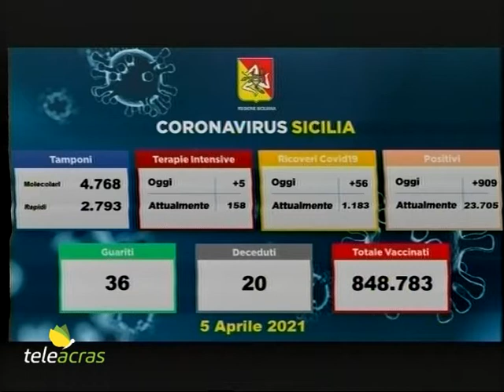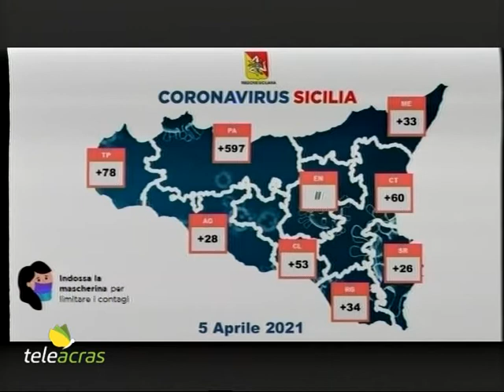Teleacras - Contagi, consuntivi e zone rosse. Il servizio di Giuliana Miccichè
Incidenza dei positivi al 12 per cento in Sicilia. Il consuntivo settimanale della Protezione civile. Istituite quattro nuove zone rosse. Il servizio di Giuliana Miccichè.

Sono 909 i nuovi positivi al Covid19 in Sicilia su 7.561 tamponi processati, con una incidenza del contagio del 12%. La regione, secondo il bollettino del ministero della Salute, è sesta per numero di contagi giornalieri. Le vittime sono state 20, per un totale di 4.717. Il numero degli attuali positivi è di 23.705 con 853 casi in più rispetto al precedente report. I guariti sono 36. Negli ospedali i ricoverati sono 1.183, 56 in più, e quelli nelle terapie intensive sono 158, 5 in più rispetto sempre a ieri. Ecco la distribuzione dei nuovi casi nelle province: Palermo 597, Catania 60, Messina 33, Siracusa 26, Trapani 78, Ragusa 34, Caltanissetta 53, Agrigento 28, zero a Enna. Ancora in riferimento ai consuntivi dei contagi in Sicilia, i dati relativi all’ultima settimana, dal 29 marzo al 4 aprile, elaborati dalla Protezione Civile, mostrano un ulteriore peggioramento della situazione. Nella settimana appena trascorsa i nuovi positivi sono stati 7.005, il 20,5% in più rispetto alla precedente. Non si superavano la soglia dei 7000 nuovi positivi in una settimana dallo scorso 24 gennaio. Sale anche il numero degli attuali positivi, pari a 22.852, 5.852 in più. Così come sono in crescita le persone in isolamento domiciliare: 21.725, 5.698 in più. Anche i pazienti Covid ricoverati in ospedale superano nuovamente quota mille: sono esattamente 1.127, di cui 153 in terapia intensiva. Rispetto alla settimana precedente i degenti ordinari sono aumentati di 154 unità, e in terapia intensiva sono aumentati di 24. L'unico dato positivo è rappresentato dal calo percentuale del numero delle vittime: nella settimana trascorsa i morti sono stati 114, il 25,5% in meno rispetto ai 153 della settimana precedente. Complessivamente le persone decedute sono 4.697.Nel frattempo, il presidente della Regione, Nello Musumeci, con propria ordinanza, ha istituito quattro nuove zone rosse. A Mojo Alcantara, in provincia di Messina, e poi Buscemi, Rosolini e Solarino, in provincia di Siracusa. Il provvedimento, che prevede anche la chiusura delle scuole, sarà in vigore fino al 14 aprile ed è stato assunto d’intesa con i sindaci interessati e le Aziende sanitarie locali.